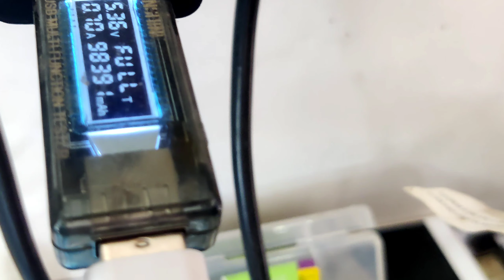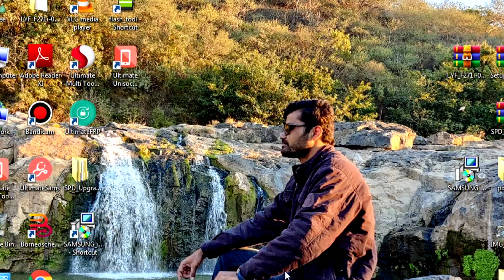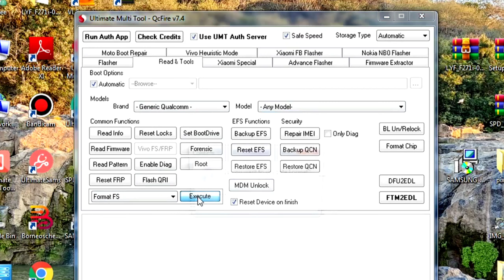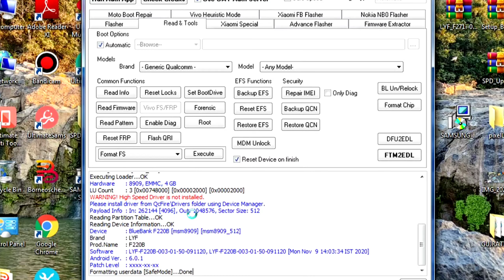Jio F220B Heng On Logo Problem Solution | How To Repair Jio F220B Heng On Logo Solution